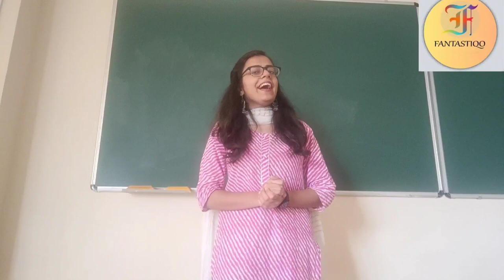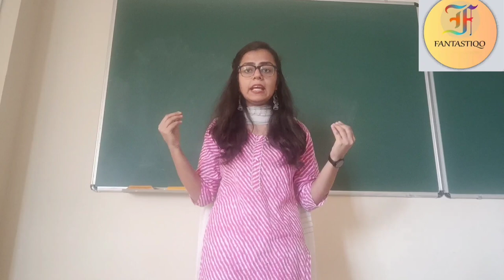Necessity of Public Speaking Course 🤫 || FANTASTIQO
A Glimpse of Fantastiqo's Public Speaking/Communication Skills Course

REGISTRATION LINK IS SAME FOR ALL PRODUCTS/SERVICES/COURSES OF FANTASTIQO

FANTASTIQO-STARTUP COMPANY-
OUR TAGLINE IS-
TURNING CREATIVITY INTO SKILLS💯

In this video, we have talked about Glimpse of Fantastiqo's Public Speaking/Communication Skills Course

Credits: -
EDITINGS - HIMANSHU PANT

❤❤Hope You all would like this video.